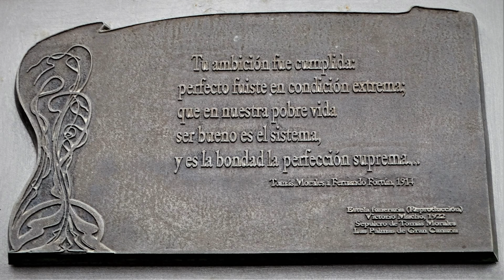TOMÁS MORALES, POETA DEL MAR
POETA  CANTOR  DEL  ATLÁNTICO. CONSIDERADO COMO EL REPRESENTANTE  DEL  MODERNISMO  LÍRICO  EN CANARIAS